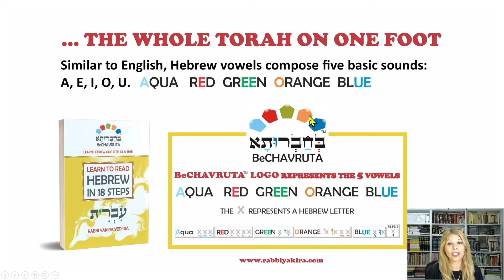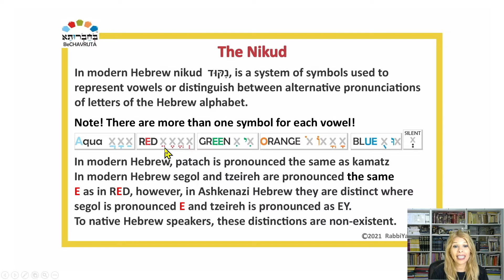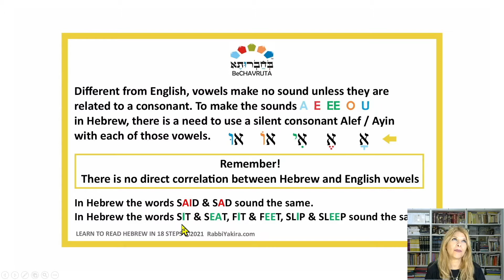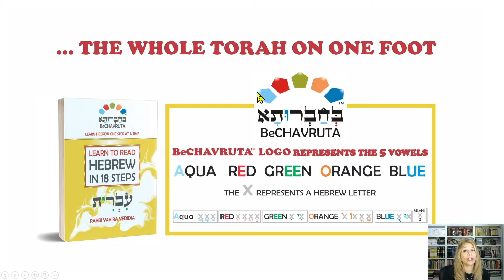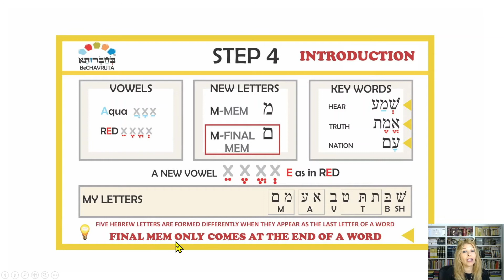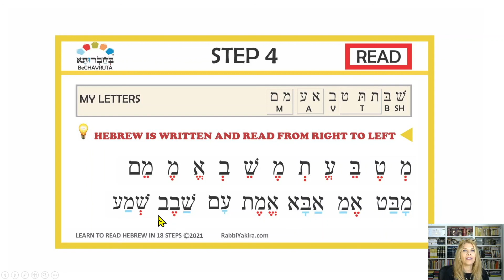LEARN TO READ HEBREW IN 18 STEPS - STEP 4 - Hebrew Crash Course with Rabbi Yakira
LEARN TO READ HEBREW IN 18 STEPS - STEP 4 - Hebrew Crash Course with Rabbi Yakira.  Who knew Reading Hebrew could be so Fun, Easy and Colorful! If you want to read Hebrew accurately and fluently from a Siddur or the Hebrew Bible, if you are you preparing for your Bar or Bat Mitzvah, or simply for fun? By using my Special Color Coded Vowels Method, You will read Hebrew like a Pro!  Once you get familiar with the Hebrew vowels you may skip and start the video on STEP 4
0:00-0:28- Intro
0:28-3:51- The Hebrew Vowels overview
3:52-12:18- STEP 4 lesson
12:18-12:48- Outro

Shalom, I'm Rabbi Yakira, Join me and I'll be your BeCHAVRUTA (study partner). I'm an enthusiastic American-Israeli teacher, I've worked with more than a thousand students over my 28 years of hands-on, successful, in person and online, (Israel & USA), continues teaching career. The best time to plant a tree was 20 years ago. The second best time is now.

If you're series about becoming a Hebrew Guru, mastering reading Hebrew please consider getting my books on Amazon (links below)

"Original, fun, and effective, this is a superb way to learn to read Hebrew."-DENNIS PRAGER

"A clear, lucid and immensely helpful guide to learning Hebrew. Takes the reader by the hand and introduces the holy tongue in living color."-RABBI DAVID WOLPE

"I received my copy yesterday, and it is brilliant! Your Nikkud system is a true game changer - my kid tried it out and it made an immediate impact. You’re on to something big here!"- RABBI DR. OREN Z. STEINITZ

You may start with my Hebrew primer
LEARN TO READ HEBREW IN 18 STEPS (Yellow book)

LEARN TO READ HEBREW-BLESSINGS & PRAYERS -IN 18 STEPS (Purple book)

LEARN TO READ HEBREW-JEWISH HOLIDAYS - IN 18 STEPS (Blue book)